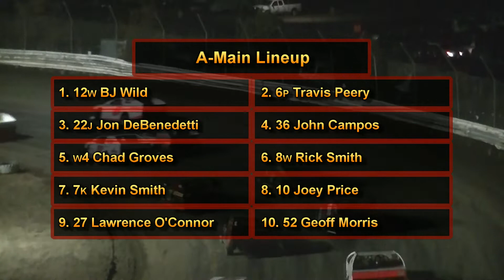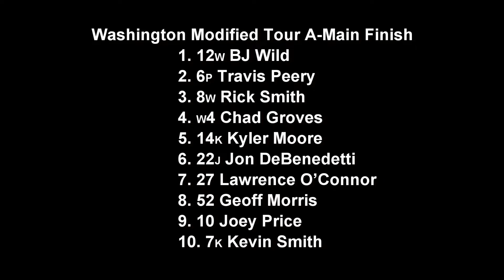September 29, 2018 Washington Modified Tour A Main Central Washington State Fair Raceway